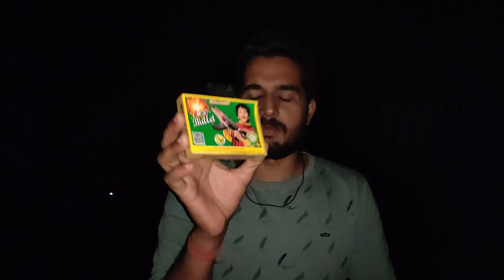Diwali Fireworks testing 2023 | New Amazing Diwali Patake testing 2023 | Diwali Stash 2023 | Cracker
new crackers
testing crackers
crackers video
sivakasi crackers